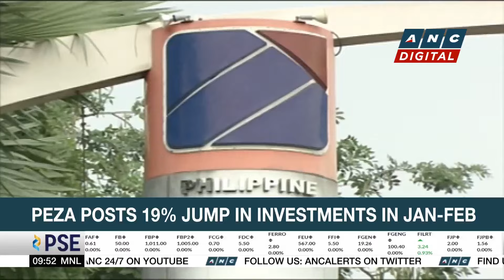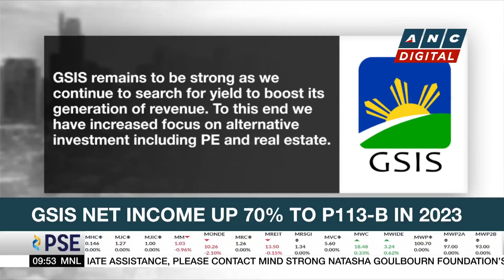MVP considers taking over Ayala group's LRT1 stake; forges stronger ties with San Miguel | ANC